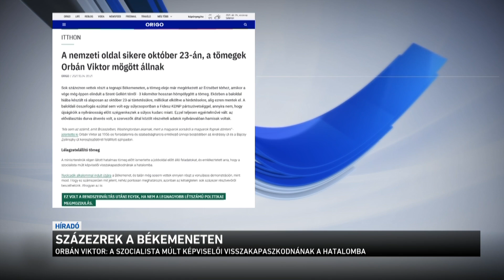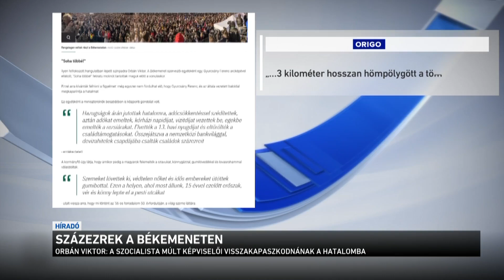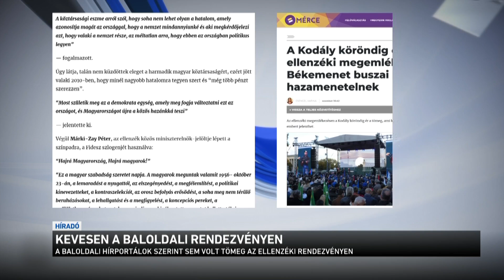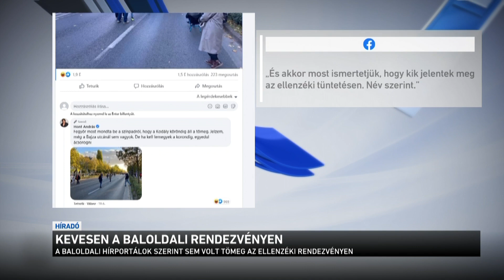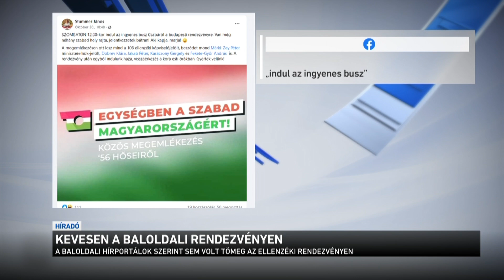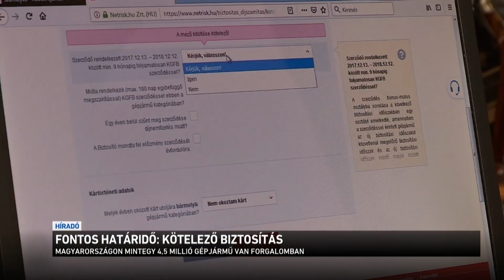Híradó 2021.10.25. 08:00